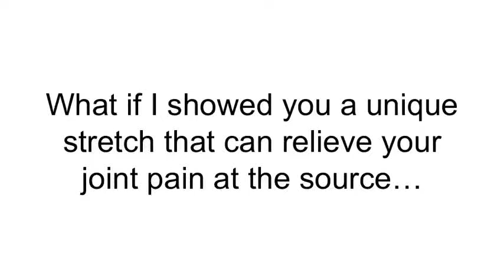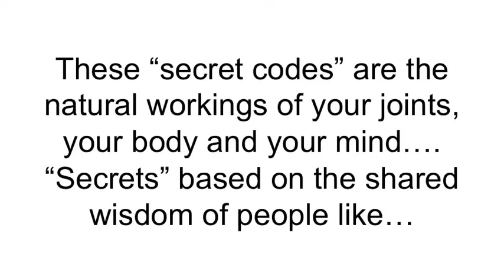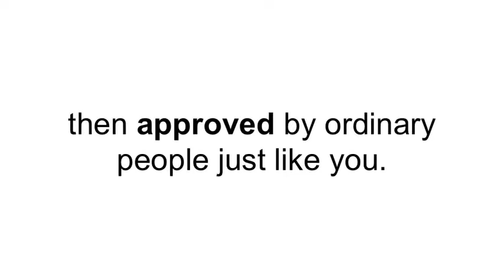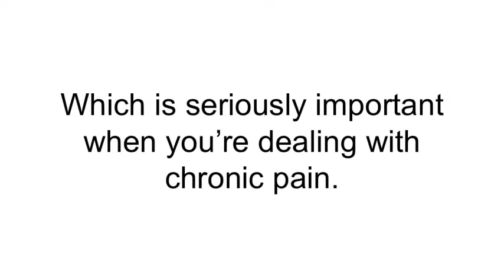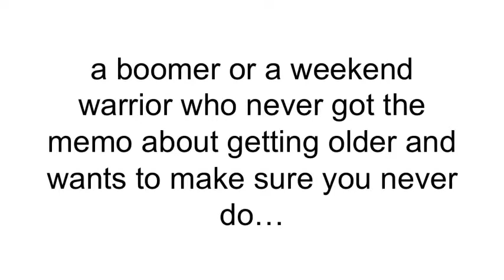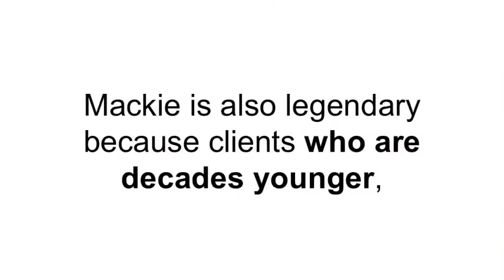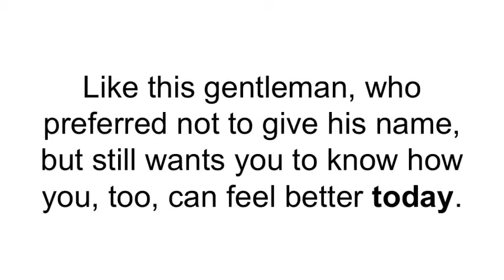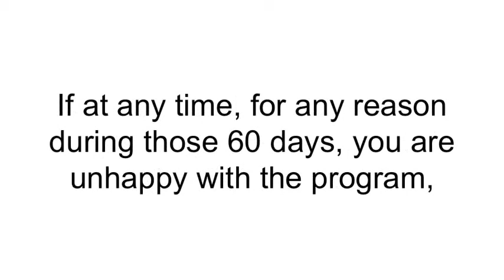Emmanuel Weiss - NBA PLAYERS WORKOUT Training MIX 2015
Stretch that pain away in SAFE, EFFECTIVE, and EASY WAY. also for Vertical Jump Training

(If you don’t see the access button just reload the page and it will appear eventually do this also with the links below)

Tried everything to HEAL NATURALLY? Well maybe not everything yet. Click this links below to find the program that suits you perfectly:

XXXXXXXXXXXXXXXXXXXXXXXXXXX

I want to give special thanks to Emmanuel Weiss for releasing NBA PLAYERS WORKOUT Training MIX 2015 | NBA Workout Training.

2016 NBA Training Camp Highlights
All Body Workout - Basketball exercises at home
Stephen Curry : Full Basketball Training | NBA MVP 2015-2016
NBA Basketball Workouts / training (Courtney Lee)- Process Basketball Training
DERRICK ROSE | THE RETURN | WORKOUT
Zach Lavine NBA All Star Dunk Contest Workout | NBA All-Star Dunk Contest 2016
Malik Beasley OFFICIAL NBA Draft Workout Mixtape
How to Train for Basketball at an NBA Level - Matteo Bellusci (Canada)
A1 Basketball Fitness workout with Pro Guard Aaron Walton Moss
Nate Robinson Basketball Dribbling Drills & Conditioning Training | Muscle Madness
Real Training Camp 2010 New York Knicks 1 7 | NBA Workout Training
A1 Basketball Training Workout feat. Ron Curry of JMU
Steve Nash : 6 Minute NBA Ball Handling Workout Secrets | Point Guard Skills Workout
NBA Training- Science Based Performance and Player Development System
DeMar DeRozan summer 2014 skills workouts NBA offseason
NBA Training Days - MarShon Brooks - Speed & Agility Training (Part 4)
The Most Rude and Humiliating Plays in NBA History! Part 1 - (Greatest Plays of All-Time)
Best Basketball Training Program for Kids - Intro
Carmelo Anthony And Joakim Noah New York Knicks Summer Workout
NBA's Goran Dragić Training Days Part 3 Powered by Vemma Verve | NBA Workout Training
iBall Academy
PressCAPLOCK
Process Basketball
NBA HIGHTLIGHTS
PressCAPLOCK
HandleLife
ImPossibleTraining
A1Basketball Fitness Tv.
Muscle Madness
A1Basketball Fitness Tv.
PressCAPLOCK
PJFPerformance
basketballprosworkouts
TAPETrainingSystems
nbaworthy
jcermak11
PressCAPLOCK

Take a look at Emmanuel Weiss stats and you'll understand why I am a fan.

Video Title: NBA PLAYERS WORKOUT Training MIX 2015 | NBA Workout Training
Username: Emmanuel Weiss
Views: 31,773 views